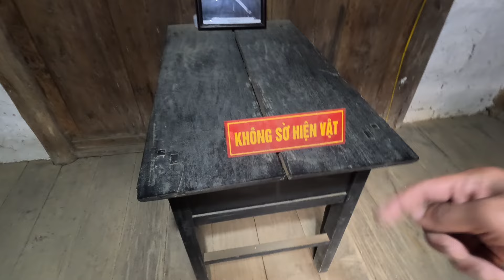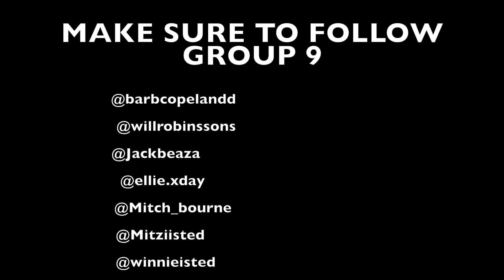The HA GIANG LOOP - THE BEST THING IN VIETNAM ( Day 1 & Day 2 )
Embark on the adventure of a lifetime with the Ha Giang Loop in Vietnam!

Follow along on this vlog as we explore the stunning landscapes and culture of this incredible region on Day 1 and Day 2 of our journey.

Don't miss out on experiencing the best that Vietnam has to offer!